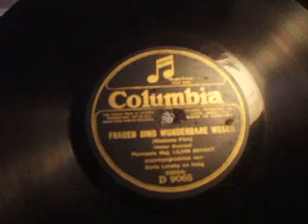Frauen Sind Wunderbare Wesen" from "Madame Flirt" Piano Played by Lilian Bryant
Superbe ragtimey Music Played by Lilian Bryant Columbai D 9065